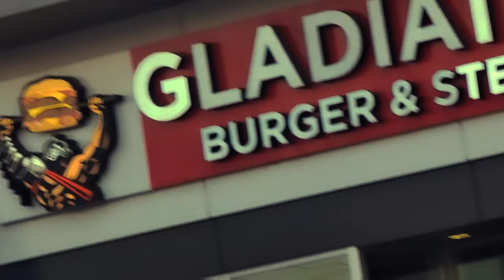Thursday Nights with M.M.G/GTA CAR SHOWS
All makes and models invited to these meets at Gladiator Burgers Thursday Nights 7 to late.